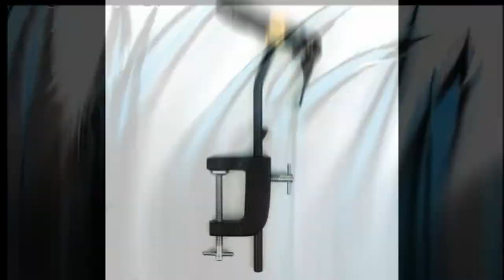Tutoriel nouveau montage streamer. Débutant ou pêcheurs confirmés, un montage streamer redoutable.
Ce tutoriel nouveau montage streamer va nous permettre de donner une nage à nos streamer relativement différente avec cette collerette en plastique montée en tête de streamer. Quel que soit le montage streamer utilisé, avant de le monter sur son hameçon, on y ajoute une collerette en tête puis suit le montage  classique choisi de son streamer. Une comparaison de nage est donnée en fin de vidéo, avec ou sans collerette. Bon visionnage, bon montage et surtout beaux combats au bord de l'eau. Merci et a très bientôt, Bruno.